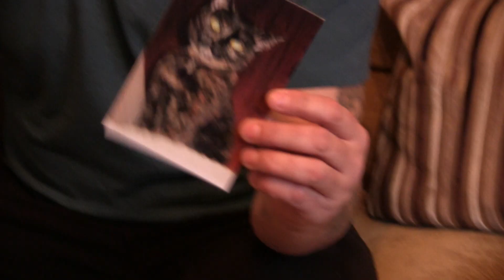Croydon cat killer claims life of another pet as PETA offer reward for arrest